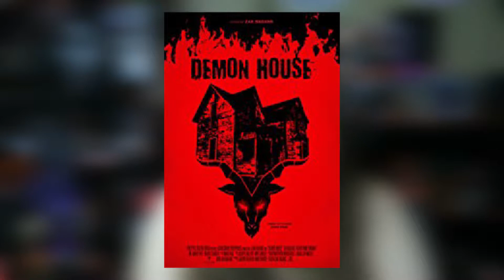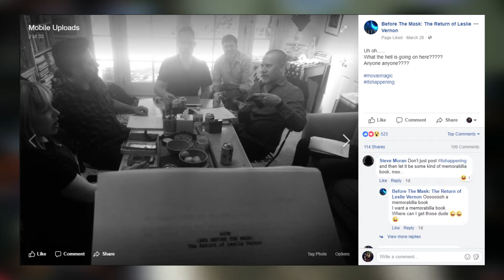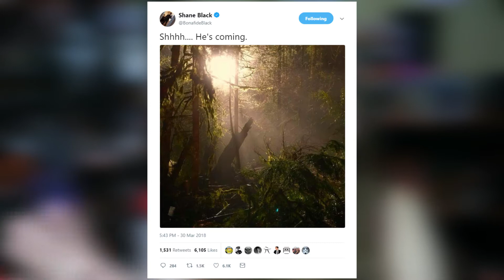This Week in Horror (Apr 2- Apr 8) | New Mutants, The Predator, Charles Manson Documentary & MORE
Welcome to This Week in Horror, a quick horror news show giving you fun horror info and news for the week!